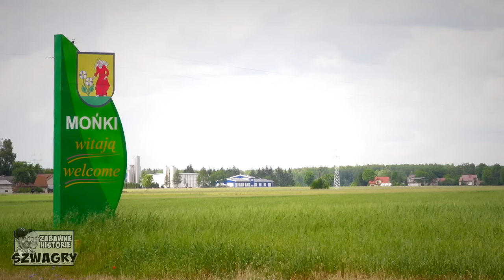Szwagry 8 - Taksówkarz.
Antek miał ciężki powrót do domu. O wszystkim postanawia opowiedzieć dla Szwagra. Czy rozwiążą kolejny problem?